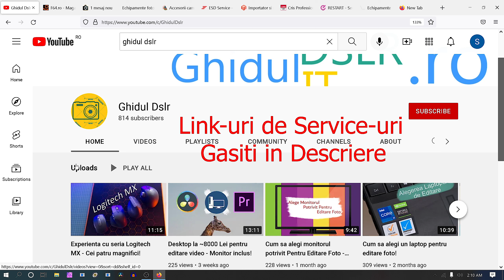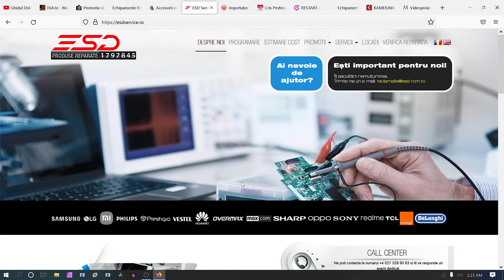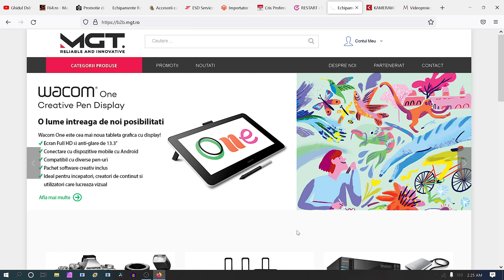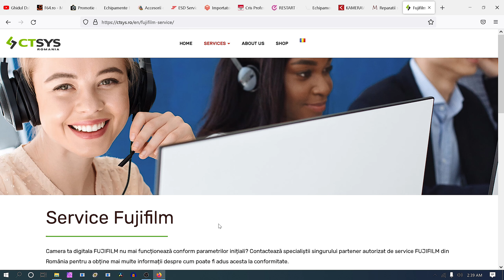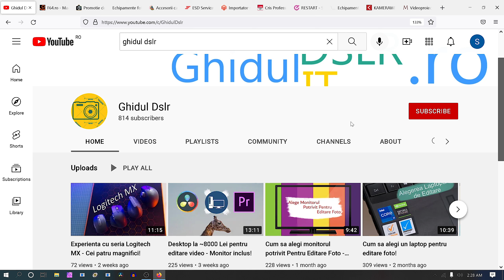Servisarea Echipamentelor Foto in 2022 - Unde/Cand/Cum !!??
Echipamentele foto se strica, fie ca este vorba de obiective sau camere foto trebuie, sa fiti informati despre garantie si cum puteti sa le servisati cat mai rapid.

Lista Service-uri